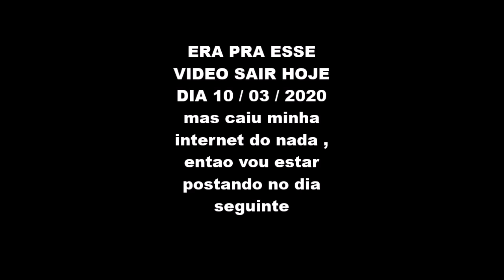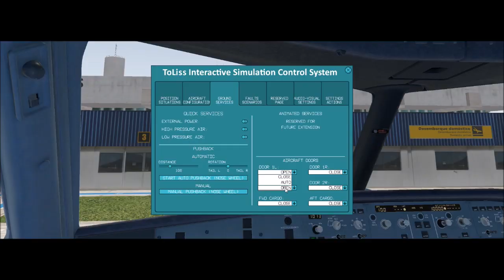X-Plane 11 #46 Airbus A319 Azul Florianopolis a Campinas ( SBFL - SBKP )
▬▬▬▬▬▬▬▬▬ஜ۩۞۩ஜ▬▬▬▬▬▬▬▬▬▬
Mais Informações Logo a Baixo
▬▬▬▬▬▬▬▬▬ஜ۩۞۩ஜ▬▬▬▬▬▬▬▬▬▬

✪ Descrição ✪
Proximo Destino : Belo Horizonte - SBCF